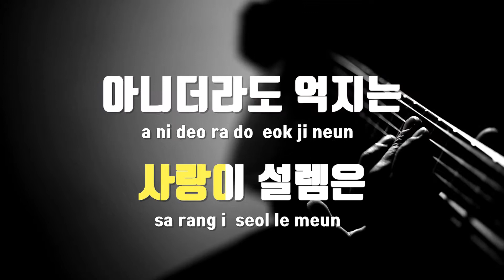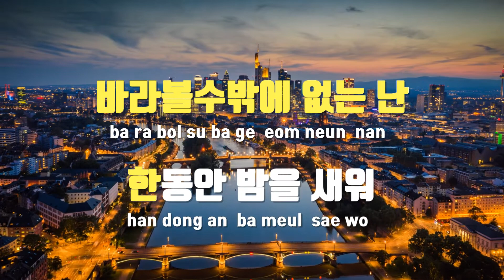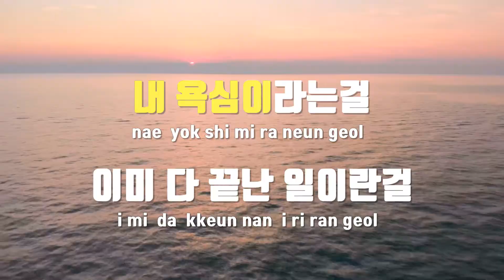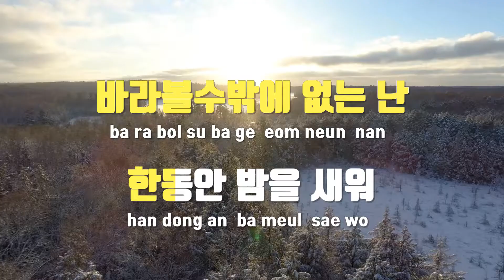[TJ노래방] 없던일 - 406호프로젝트 / TJ Karaoke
없던일  --  406호프로젝트